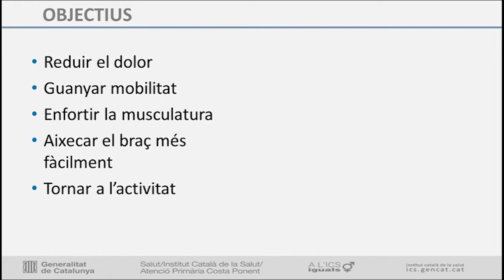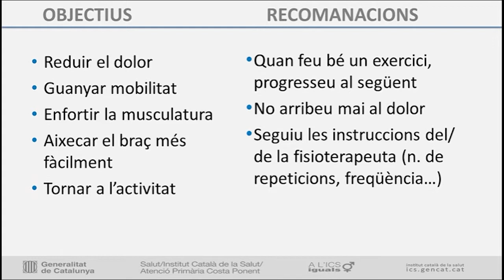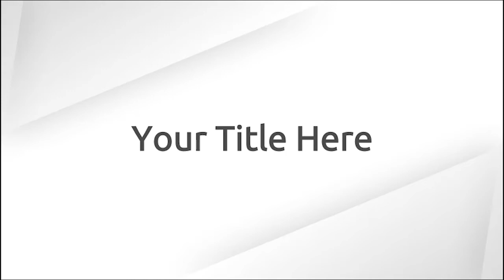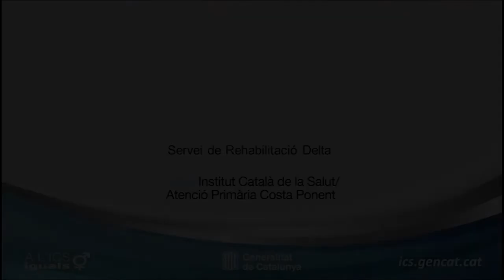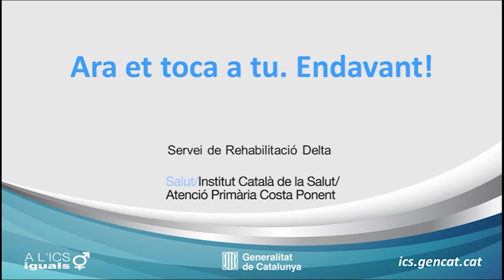Exercicis d'espatlla 2